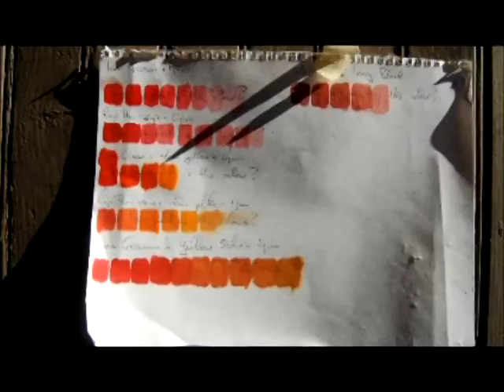Painting with Jon - How to paint with oil paint part 2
Another kick-ass funky painting video from the team that brought you "Painting with Jon - how to paint with oil paint" part 1.

 In this episode we explore composition, we shuffle some vegetables around and we get down to the hot merengue sounds of Elvis Crespo.

This production has been made possible thanks to the skills, patience and fortitude of Stanley Phillipson Brown, I may even consider buying him a Christmas present.